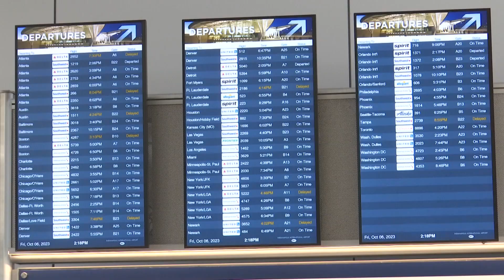Expecting busiest travel week ever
Indianapolis International Airport says this is just the start of the busiest travel week the airport's ever experienced.